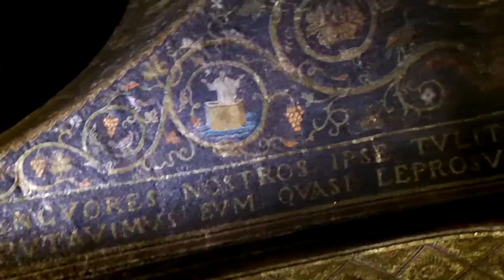Inside view of Churh of the Holy Sepulchre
Saturday, February 4, 2012.  There are 5 stations of the Via Dolorosa inside this church that include the stairs that lead inside and mark where Jesus was stripped of His clothes.  Golgotha and the stone His cross was staked is off to one side -- where He was nailed to and died on the cross. The slab of stone that His body was prepared for burial is in the middle, His tomb is off the the other wing of the building.